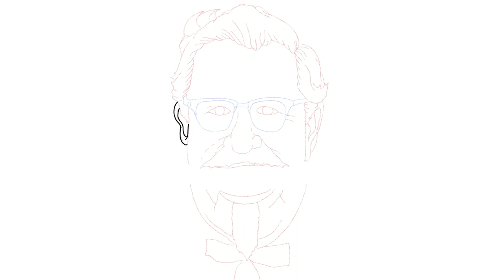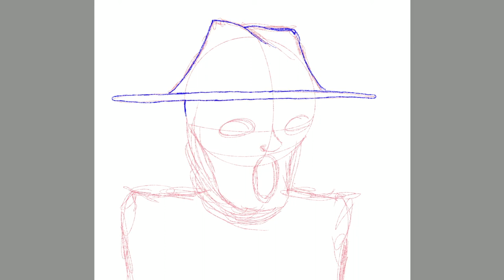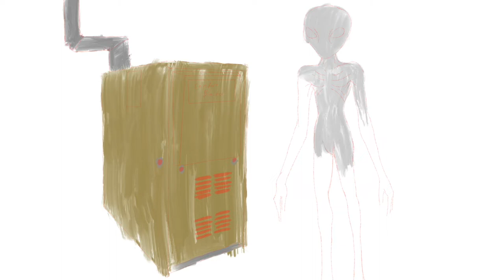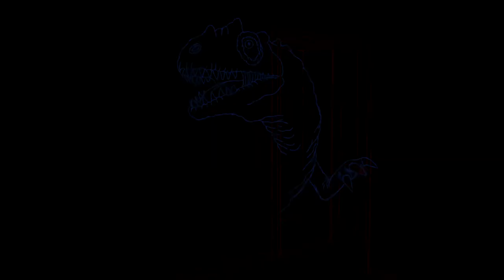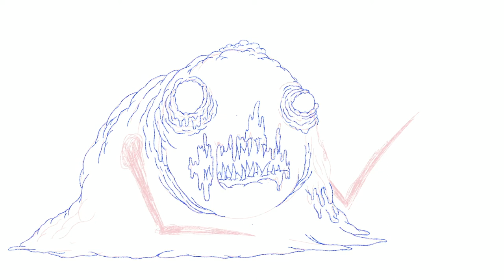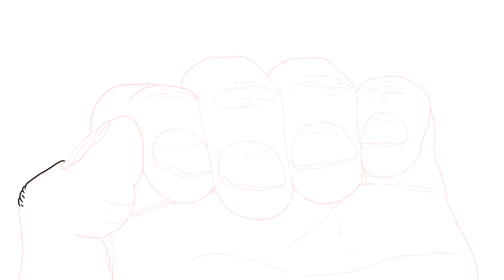Let Me Draw Your Childhood Fears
Today I will be drawing your Childhood fears!
I made a post in the socials a week or so ago asking what your childhood fears were and the responses that I got were amazing...and the number of responses I got were even more incredible.
So, what I decided to do was pick nine fears for this first video and if it does well I will make a series out of it.
Feel free to tell me what your childhood fear was when you were growing up, was it silly or traumatizing? Either way it could end up in one of the next videos!

Did you enjoy the music from the end screen?
I had it tailor made for me by Alexander Silver.
Here is the link to his sound cloud.

or send him an email at